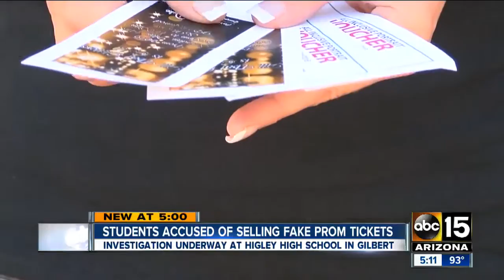Students accused of selling fake prom tickets at Higley High School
Students accused of selling fake prom tickets at Higley High School in Gilbert